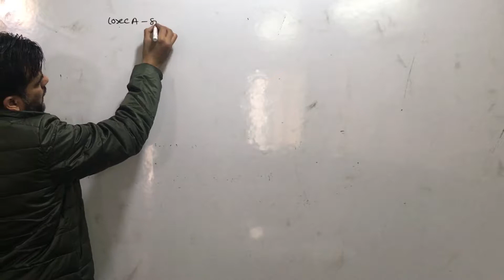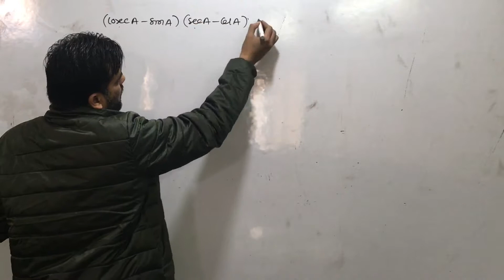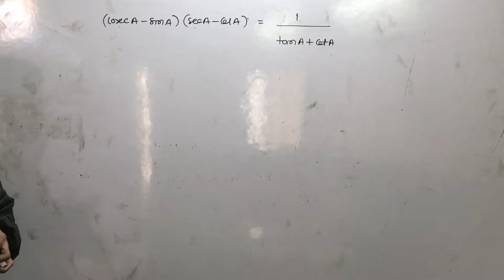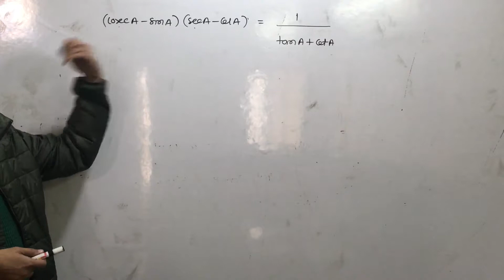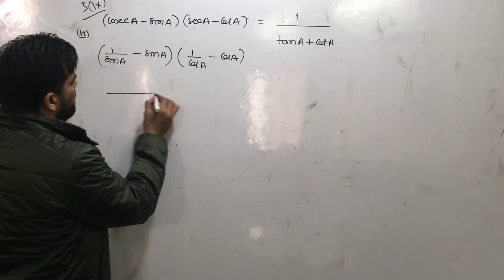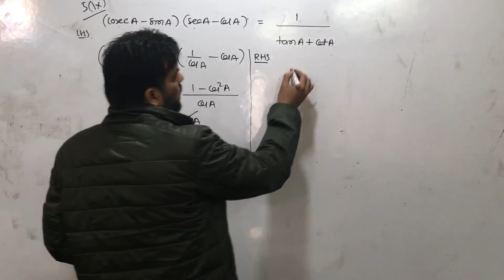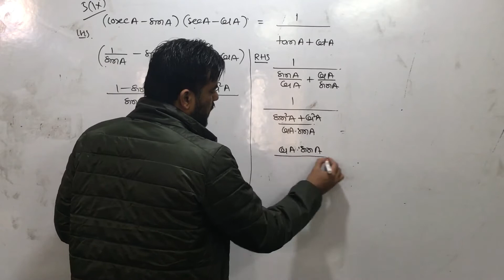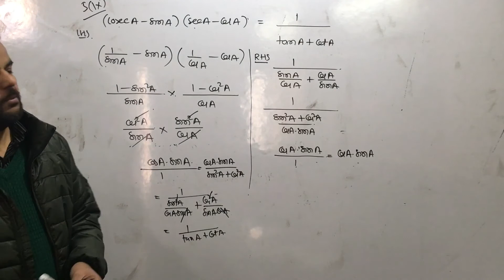Trigonometry I Class 10 Maths I Chapter 8 I Exercise 8.4 I Question 5